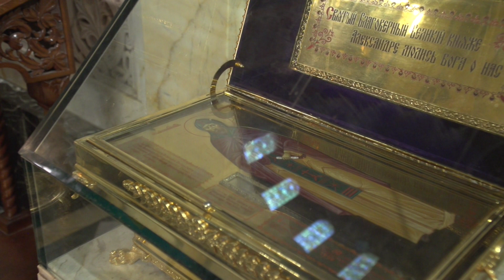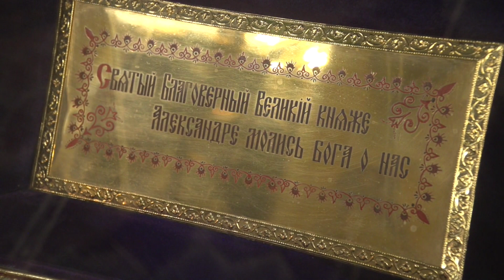Тържествено бе отбелязан летният храмов празник на Патриаршеската катедрала.